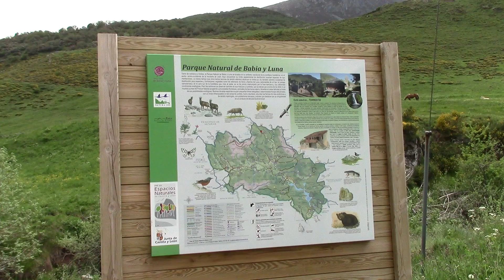CASCADA DE LA FOZ (TORRESTIO)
Bonita ruta, más bien paseo, para ver esta bonita cascada. CASCADA DE LA FOZ, en el precioso pueblo de TORRESTIO, localizado en el P.Natural de Babia y Luna (León- Castilla y León)